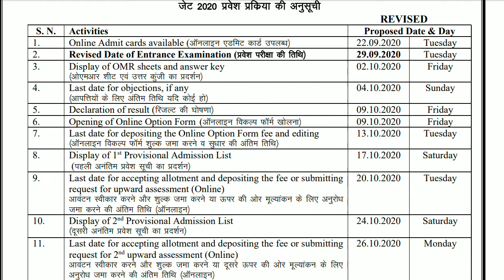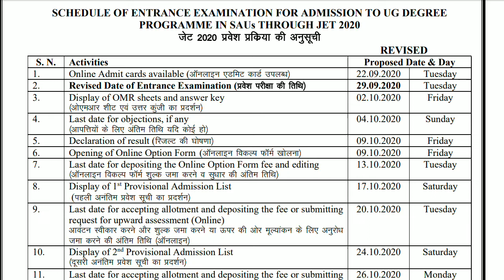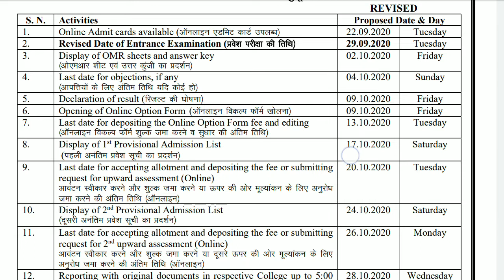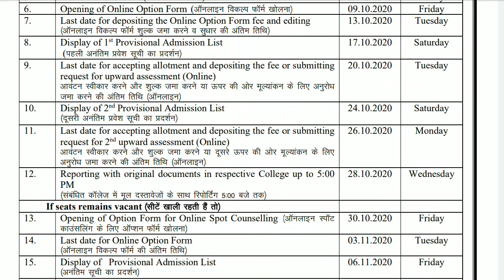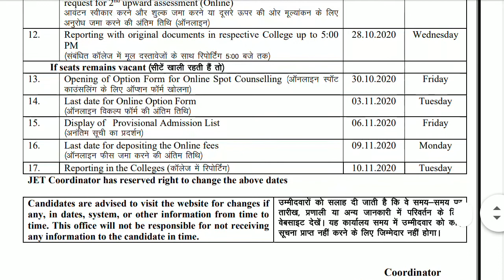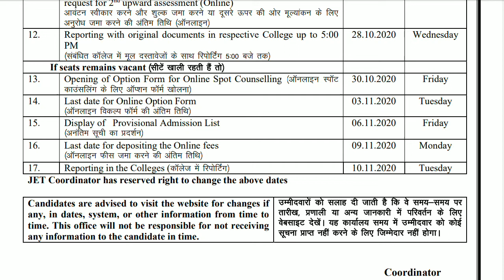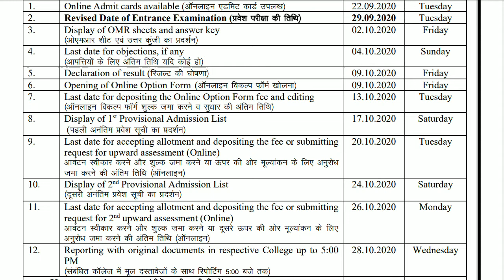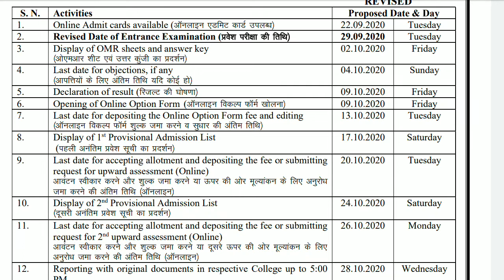Jet काउंसलिंग से संबंधित जरूरी सुचनाएं।spot caousling ,up ward , क्या है।jet caousling document.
and check play list